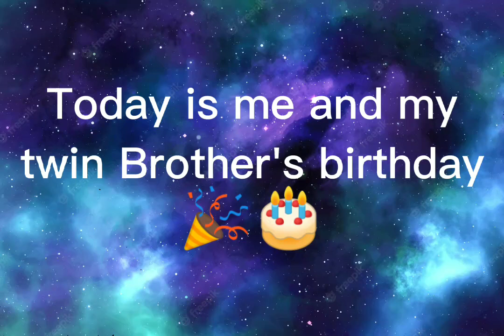Mine's and My twin Brother's birthday is Here!!!